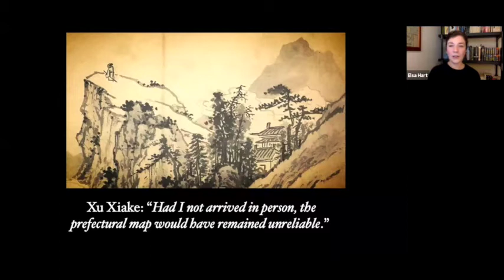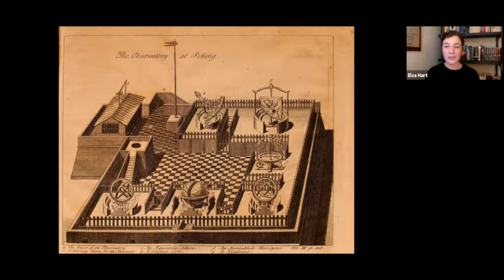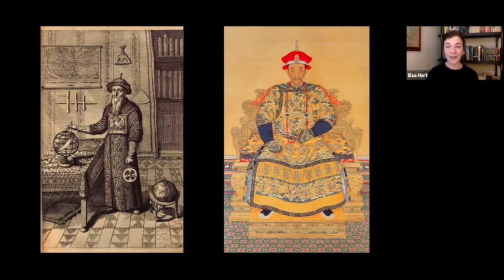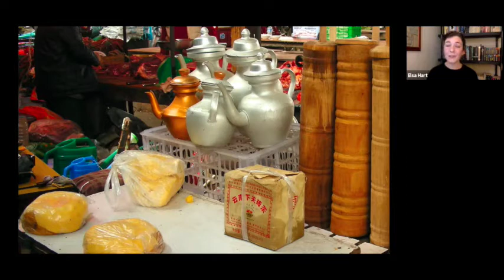Friends @ Home | Elsa Hart Discusses Her Books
Best selling author Elsa Hart disusses her books, Jade Dragon Mountain, The White Mirror, City of Ink, and The Cabinets of Barnaby Mayne. The novels are set in eighteenth century China and England, a period and places of great interest to the author. Of note, The Cabinets of Barnaby Mayne is one of five novels nominated for the 2021 Mary Higgins Clark Award.